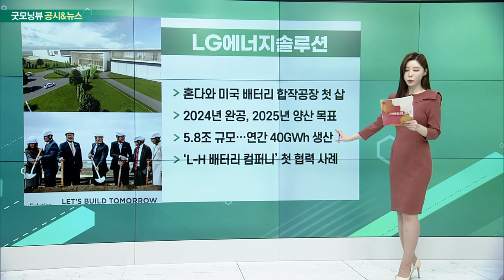LG에너지솔루션, 대한항공 · 아시아나항공, CJ제일제당, LG화학_공시&뉴스 (20230302)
- 혼다와 미국 배터리 합작공장 첫 삽
- 2024년 완공, 2025년 양산 목표
- 5.8조 규모… 연간 40GWh 생산
- ‘L-H 배터리 컴퍼니’ 첫 협력 사례

대한항공 · 아시아나항공
- 영국, 합병 기업결합 승인
- 미국·EU·일본 승인만 남아
- 진행 중인 심사 긍정적 영향
- “조속한 시일 내 절차 마무리할 계획”

- 호주 바이오 스타트업에 투자
- 미래 성장 위한 혁신기술 발굴
- 프로벡터스 알지, 고부가 소재 개발
-  바이오 소재 제조기술 상용화 지원

- 통풍치료제 글로벌 임상3상 국내 승인
- 지난해 미국서 임상 3상 승인
- 임상 2상에서 성공적인 효능
- “다른 국가로 임상 범위 넓힐 계획”